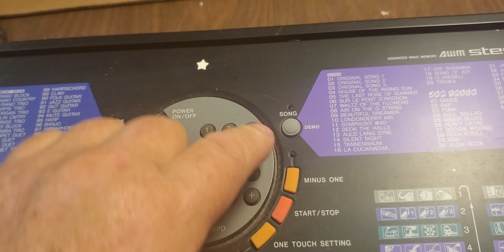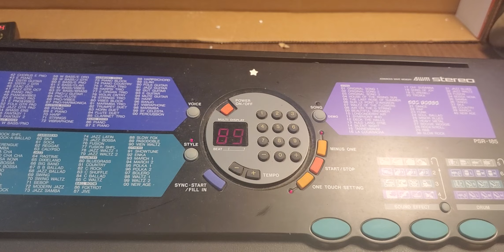Yamaha psr-185 for sale